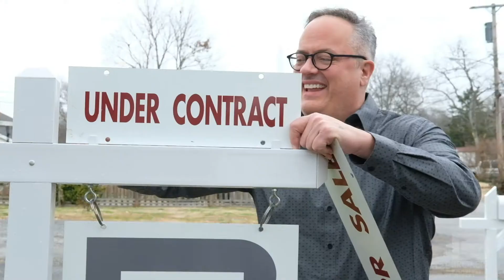Meet the Crawfords. Nashville Real Estate Brokers.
James and Stephanie Crawford are independent Realtors and native Nashvillians with over 20 years in the business. Whether you are moving to Nashville or relocating to another city, we'd love to have the opportunity to meet to see how we can help.
Learn more about us at NestingInNashville.com

Learn more about Erica's renovation projects at RoadhouseDesigns.net

James & Stephanie Crawford
Nesting In Nashville | Brokers Cooperative
2624 Bluefield Ave. Nashville, Tennessee 37214